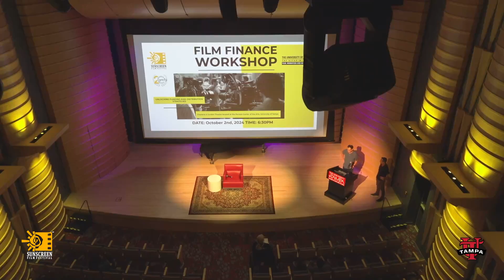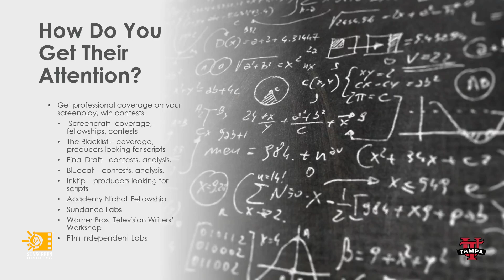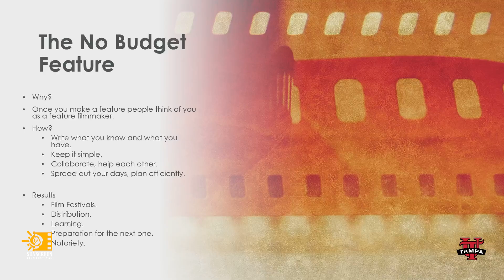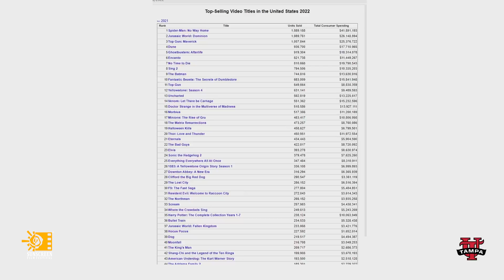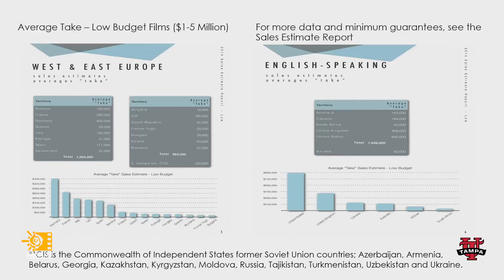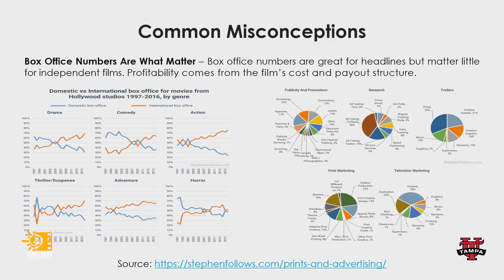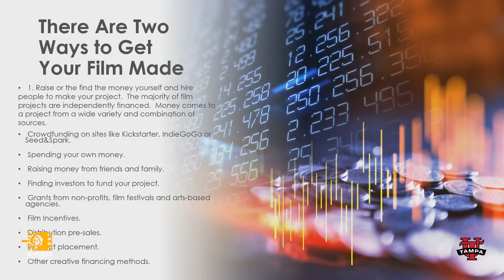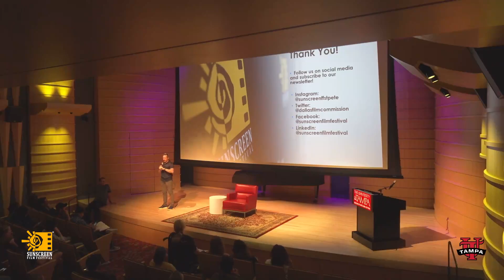Film Finance and Distribution Workshop, Sunscreen Film Fest at the university of Tampa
Join Tony Armer, Head of Production at Talon Entertainment Finance and Co-Founder of the Sunscreen Film Festival, for an insightful workshop on film finance and distribution. Gain practical knowledge on securing funding, navigating financial challenges, and strategizing distribution to maximize your film's success. Ideal for filmmakers at all levels looking to understand the critical financial aspects of film production and distribution.

WHEN: October 2, 2024, 6:30PM

WHERE: Charlene A Gordon Theater located at the Ferman Center of the Arts, University of Tampa.